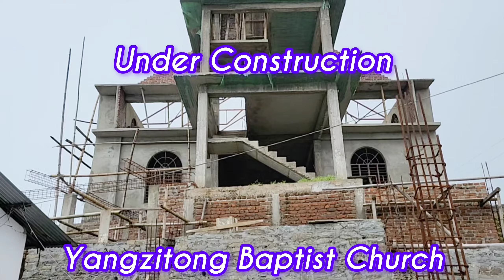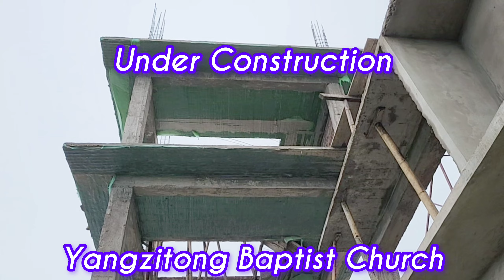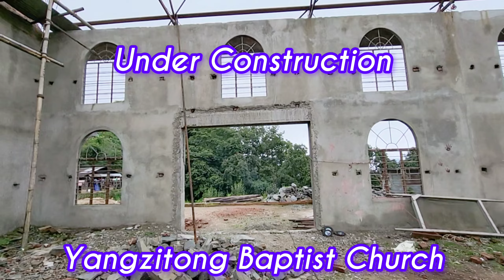Sunday Devotional Service// Yangzitong Baptist Church//Pastor Selong//